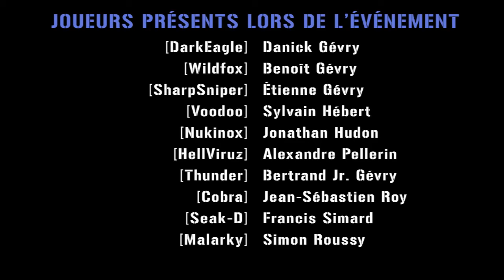Underground Soldiers - 2012-06-09 D-Day Voodoo Paintball 03